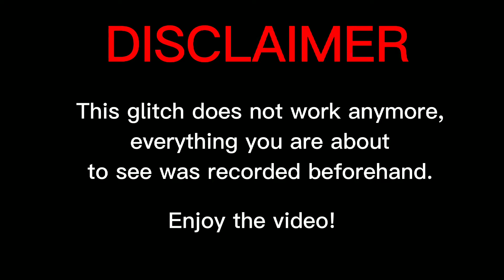Playing as Peter in Spider-Man Miles Morales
Archaic footage of a lone man doing what's right for New York...in winter.